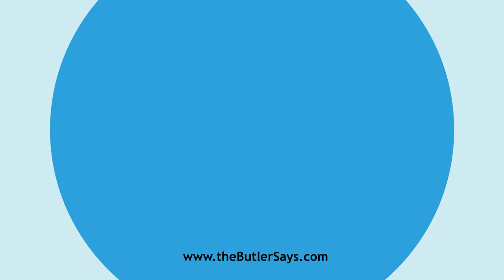Learn how to say this word: "Abolisher"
This is the definition of "Abolisher":
n.  One who abolishes.